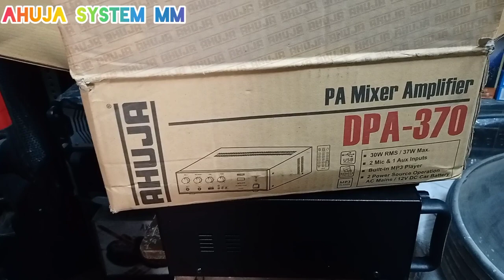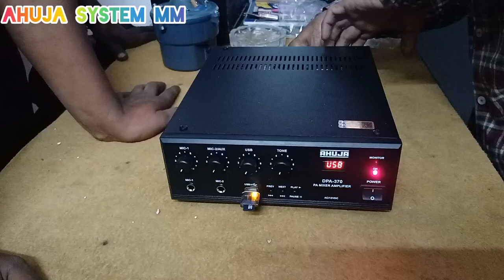Ahuja DPA770M Amplifier Unboxing & with Bluetooth USB Mic Review Full Detail Testing